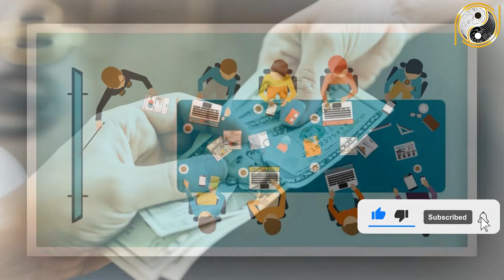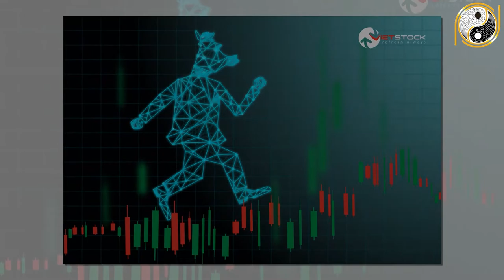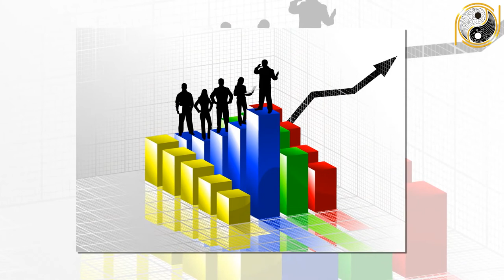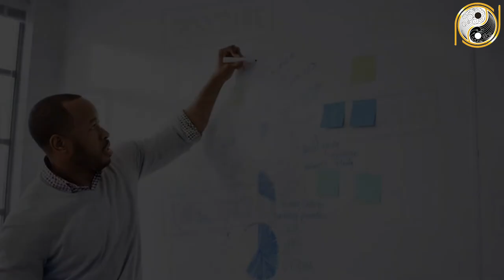Tử Vi Trọn Đời Ất Sửu 1985 Nam Mạng Trúng Số Cực Mạnh, Đổi Đời sạch Nợ, Giàu To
01. Linh phù giải hạn
02. Hồ lô hóa giải Ngũ Hoàng
03. Mai Hoa Phú Quý
04. Gương bát quái tinh cầu
05. Kim bài thái tuế 2023
06. Vòng tam hợp Dần Ngọ Tuất
07. Vòng tam hợp Thân Tý Thìn
08. Vòng tam hợp Hợi Mão Mùi
09. Vòng Tam Hợp Tỵ Dậu Sửu
10. Bát bảo tâm kinh
11. Minh Quang pháp bảo cầu
12. Minh Quang pháp bảo lục giác
13. Tỳ Hưu Lộc Tài (Đồng)
14. Tỳ Hưu Khai Vận ( Bạch Ngọc)
15. Bách Niên Tụ Tài ( tụ tài lộc)
16. Song long ngọc ấn ( ấn thăng quan)
17. Kim bài ngũ Lộ Thần Tài
18. Hồ lô bình an ( treo xe)
19. Móc khóa văn xương
20. Ống bút văn xương gỗ đào
21. Bút văn xương gỗ đào
22. Bút văn xương gỗ đào nhỏ
23. Hoa mai kim tiền ( mạ vàng )
24. Các vật phẩm phong thủy khác Tử Vi Trọn Đời Ất Sửu 1985 Nam Mạng Trúng Số Cực Mạnh, Đổi Đời sạch Nợ, Giàu To